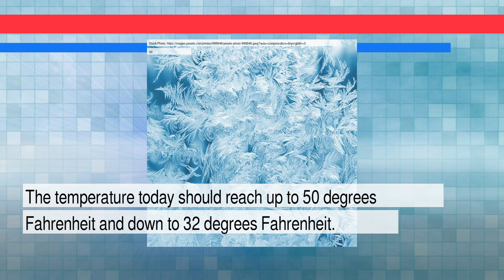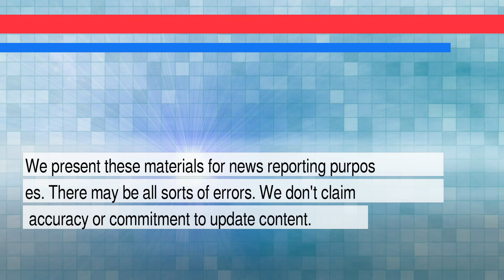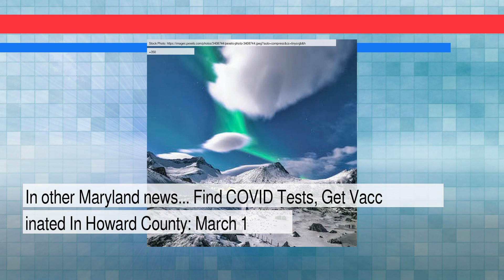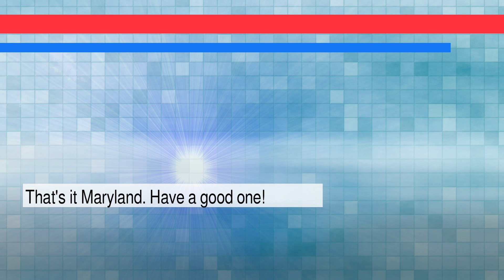News and Weather Forecast for Thursday March 03, 2022 in Baltimore, MD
The daily news+weather for Maryland.Weather Forecast for Baltimore on Wednesday March 2022. This is an autogenerated weather and news report.

Story #1 titled: Marriott just opened its 8,000th hotel in a very special location for the brand
From Tanner Saunders
At The Points Guy

Story #2 titled: The 25 Happiest Cities in America
From Michele Debczak
At Mental Floss

Story #3 titled: Maryland Officials Outline Package to Tighten Cybersecurity
From Associated Press
At Securityweek.com
Image: None

Story #4 titled: Find COVID Tests, Vaccinations In Baltimore County: March 2
From Kristin Danley-Greiner
At Yahoo Entertainment

Story #5 titled: Find COVID Tests, Vaccinations In Prince George's County: March 1
From Kristin Danley-Greiner
At Yahoo Entertainment

Story #6 titled: Find COVID Tests, Get Vaccinated In Howard County: March 1
From Kristin Danley-Greiner
At Yahoo Entertainment

Story #7 titled: Biden’s Fed Nominees are Frozen as One Faces Republican Questions
From Jeanna Smialek
At New York Times